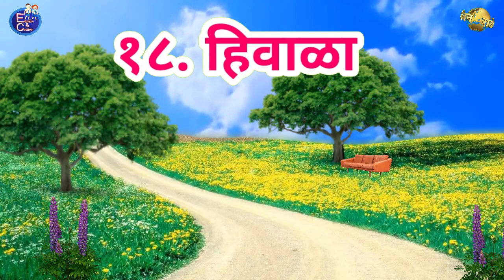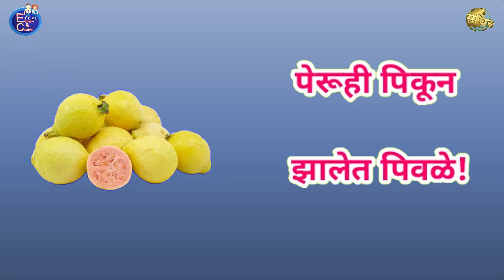इयत्ता २ री कविता १८. हिवाळा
@Education and Creativity

 @education and creativity

@Education & Creativity

@EDUCATION AND CREATIVITY

iyatta dusri marathi kavita

 इयत्ता दुसरी मराठी कविता

इयत्ता दुसरी मराठी कविता दाखवा

इयत्ता तिसरी मराठी कविता

इयत्ता दुसरी कविता मराठी पुस्तक

इयत्ता दुसरी मराठी च्या कविता

इयत्ता दुसरी बालभारती मराठी कविता

इयत्ता दुसरी मराठी ची कविता